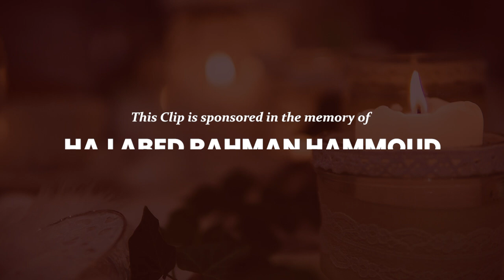DAY 69: Tawakkul In Allah: What Does It Mean? | Sayed Hussain Makke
Tawakkul literally means to give yourself over to Allah (subhanahu wa'tala). To have total confidence in the Lords of the world in all your matters. As ridiculous as it may sound, it is regarded as one of the most important weapons of a believer.

In this 100Days100Clips, Sayed Hussain Makke goes in-depth on Tawakkul through a hadith from Imam Sadiq. And shares how this trust can help you face the world with much-needed confidence.